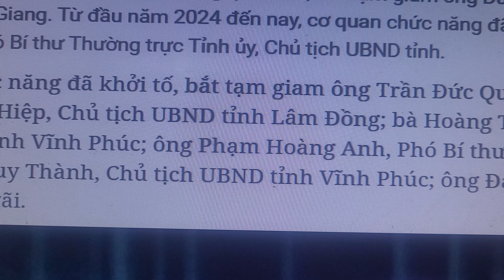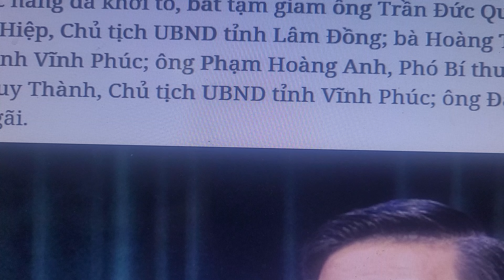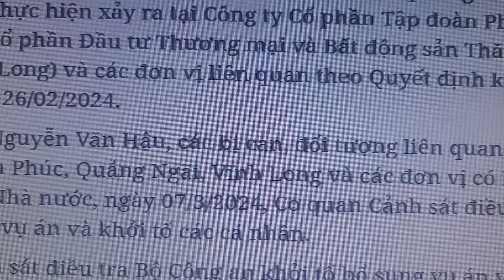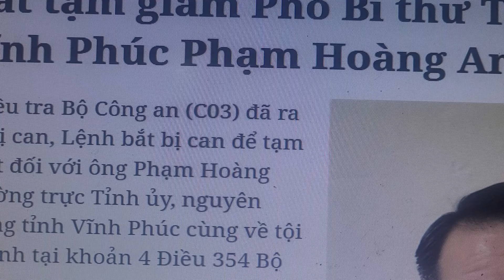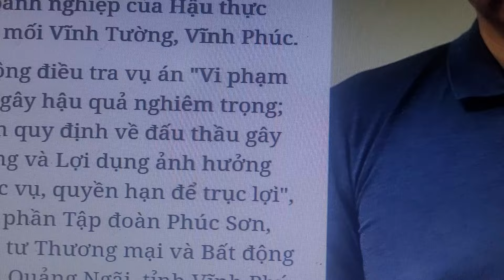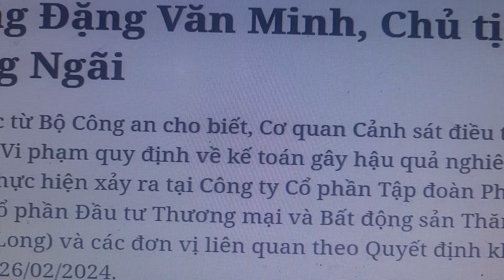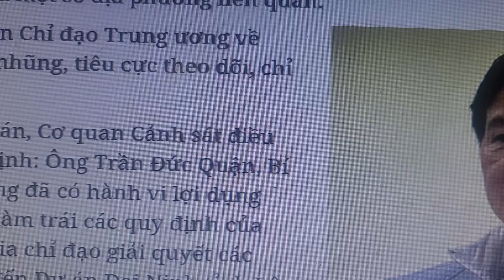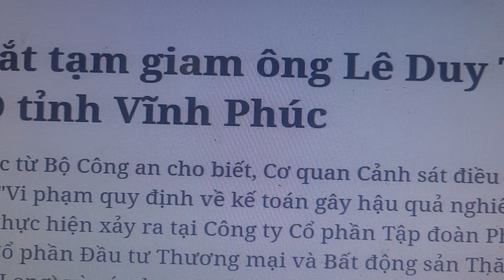Khủng khiếp chưa?